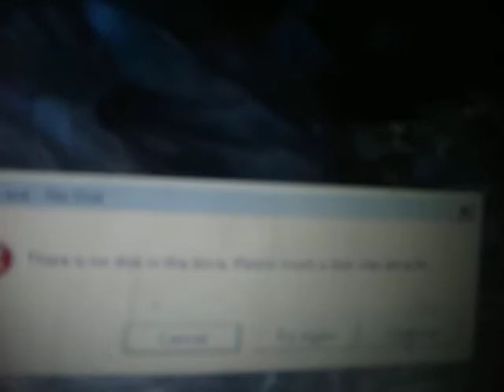JINSI KIFARANGA CHA KUKU KINAVYO LELEWA